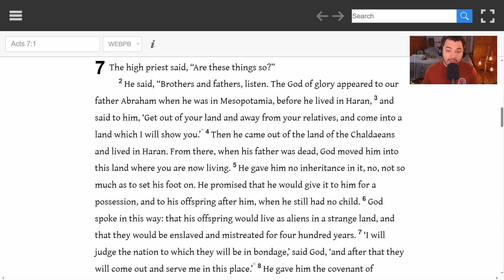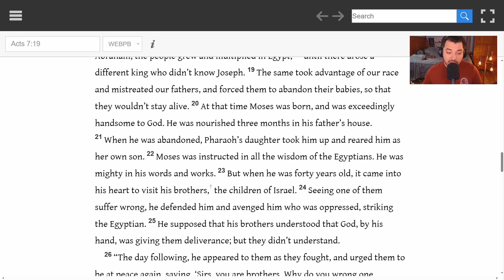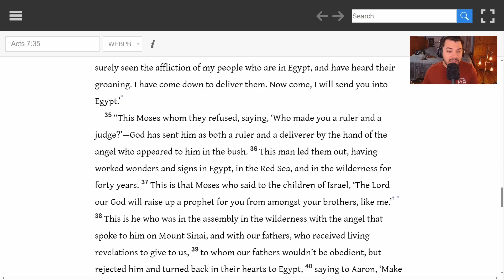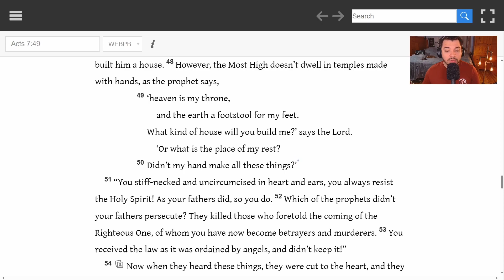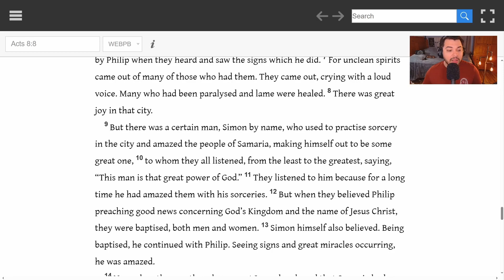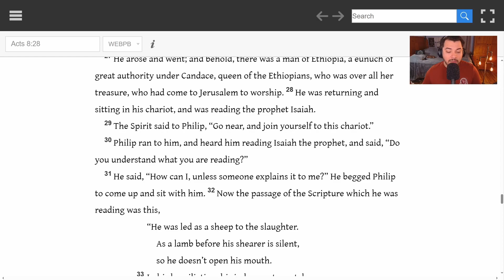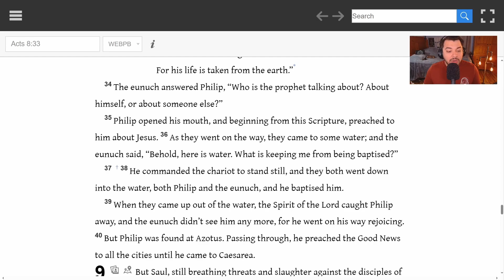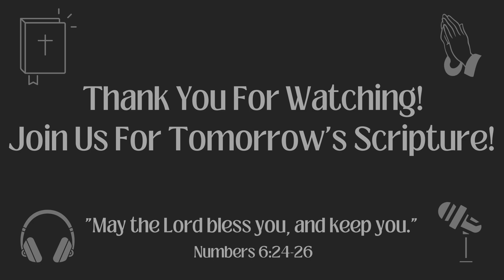Chronological Bible in a Year 2023 - November 18, Day 322 - Acts 7-8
Welcome to Day 322, November 18th, 2023. We read Stephen before the Council giving his speech, Stephen is Stoned after, making him the first martyr for Christ. Saul ravages the Church. Philip Proclaims Christ in Samaria. Simon the Magician believes in Christ. The Story of Philip and the eunuch is mentioned.